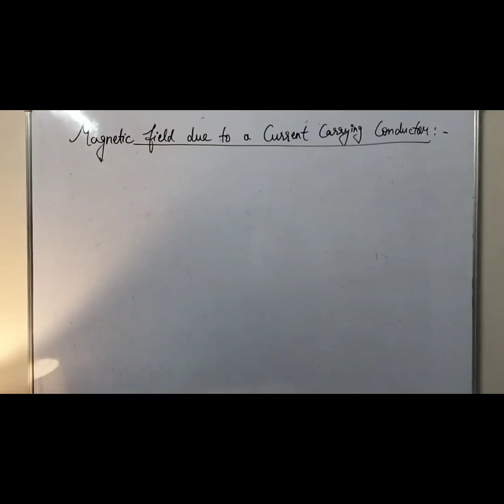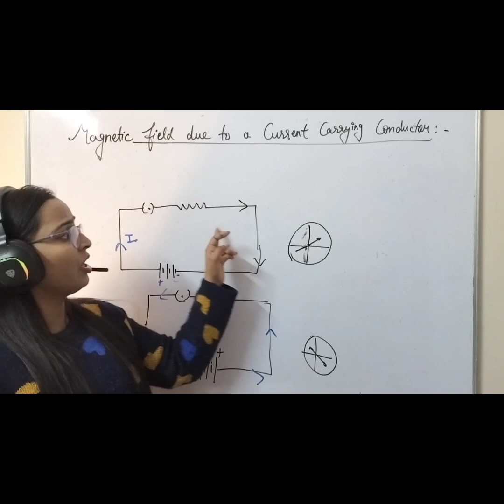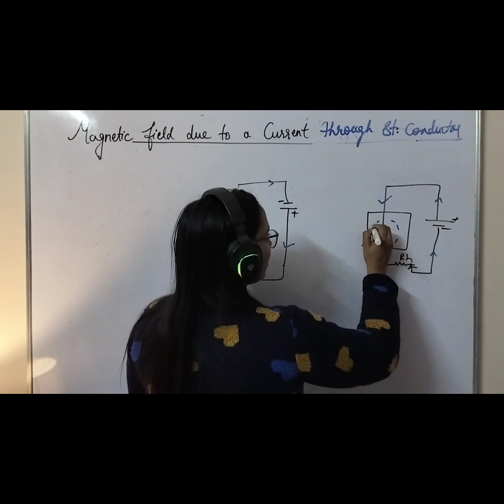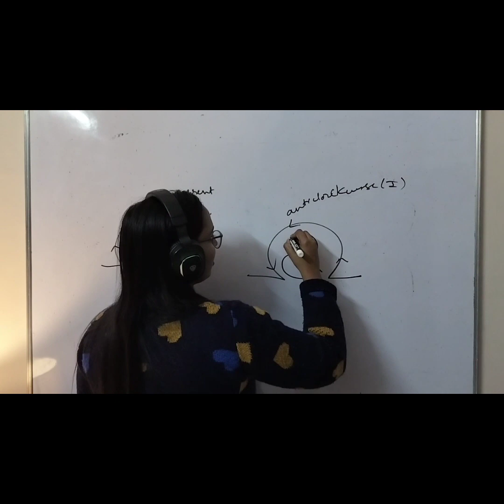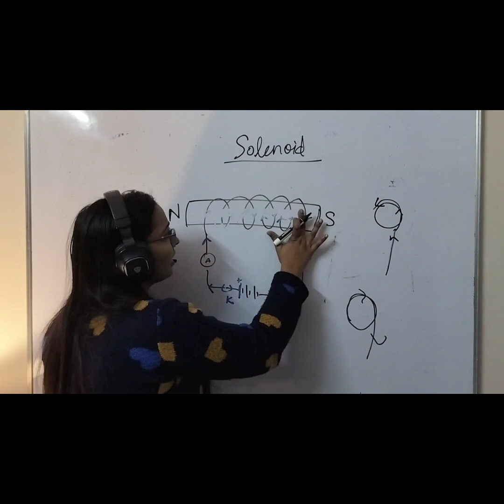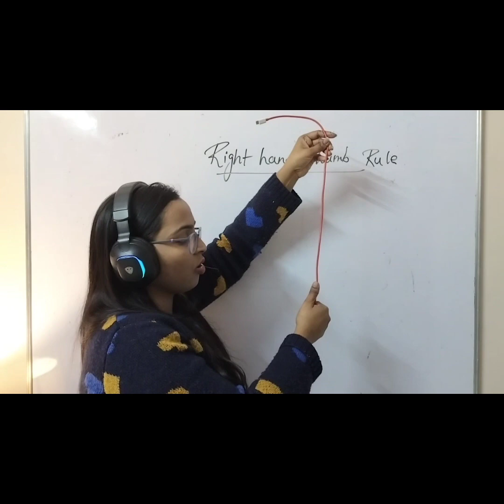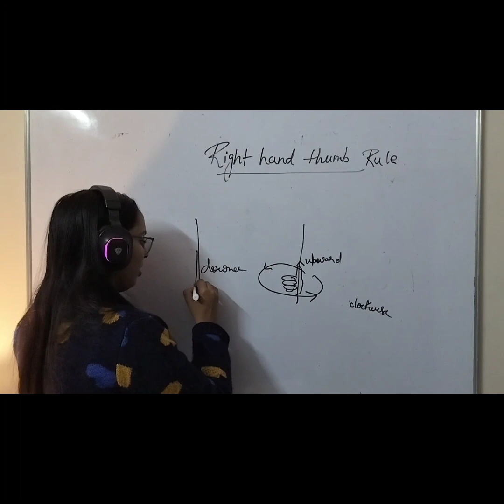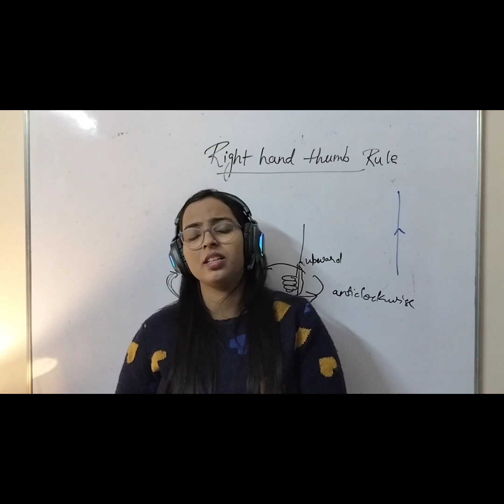Right hand thumb Rule#Maxwell corkscrew rule#Chapter-12#science#Class-10#ncert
Right hand thumb Rule#Maxwell corkscrew rule#Chapter-12#science#Class-10#ncert#all boards